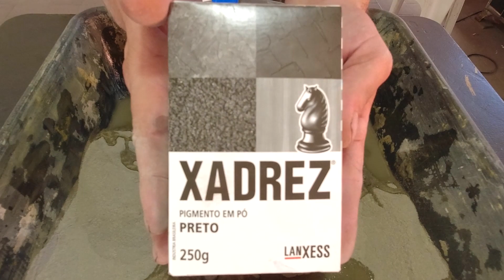Reforme Suas Parede com Essa Textura com Argamassa